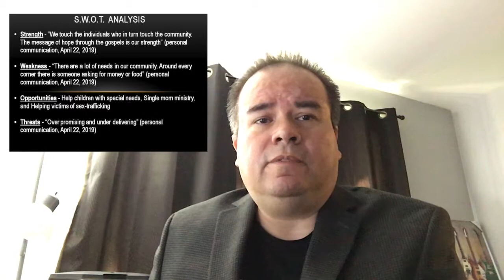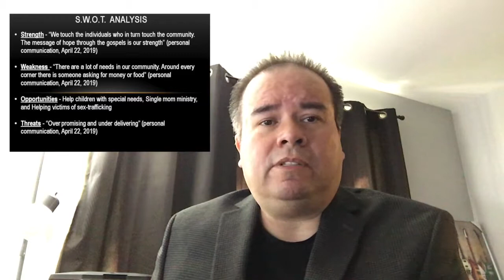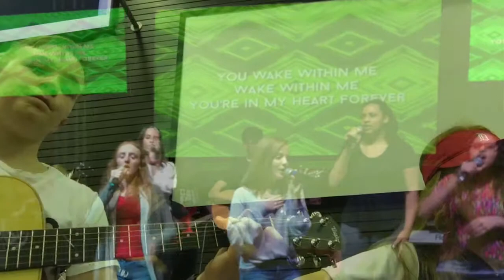Lead 420 Video Project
Texas A&M Texarkana CSLP Video Project